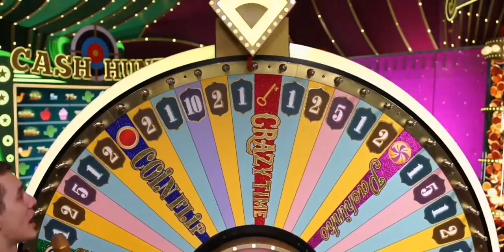2500X CRAZY TIME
Crazy Time Live Casino
Gonzo's treasure Hunt
Dream catcher
Lighting Roulette
Mega Boll
Wheel Offortune
Black Jack
Teen Pattie
and moor game i Have
u watch all game please
Fkofficial
Thank you Follow my
Profile 🌹🌹🌹💚💙🧡